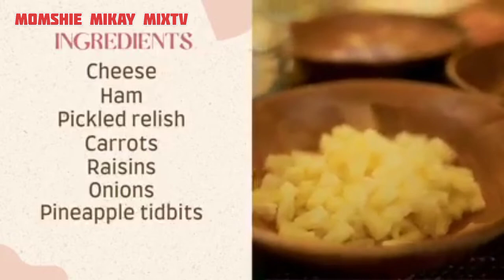BEA ALONZO NAG PAKITA ULIT NG GALING SA PAGLULUTO